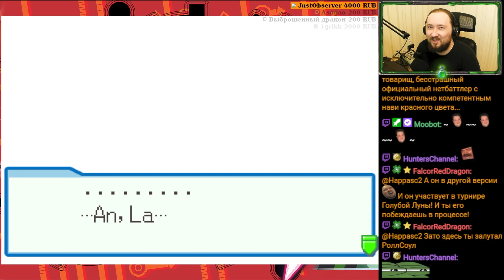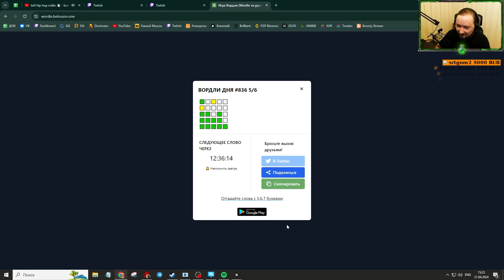Happa Moments #82: Определение "Фурри"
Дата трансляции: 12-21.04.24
Стримлю почти каждый день - Приходи!